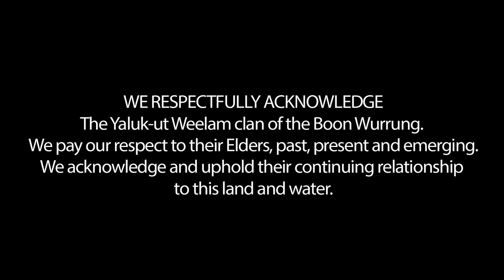Gerard O’Connor | a Photographer, Set and Filmmaker | The Art Hunter | Ep7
Gerard O’Connor and Marc Wasiak were a unique photographic duo. O’Connor is a photographer, set and filmmaker, and Wasiak, was a wardrobe, prop and set designer.

This unusual combination of talents creates unique and remarkable work. Work that has been part of striking advertising campaigns, for brands and work in exhibitions throughout the world, including the Festival De La Luz in Argentina and the Pingyao International Photography Festival in China.

In 2019 and 2020 they presented Queens of the Pub, a celebration of the weird, wild and wonderful people who drove St Kilda pub life in the ‘70s.

Unfortunately, Marc Wasiak passed on 30 June 2021 and so this episode is in Memory of Marc Wasiak & his very special creative talent and work.